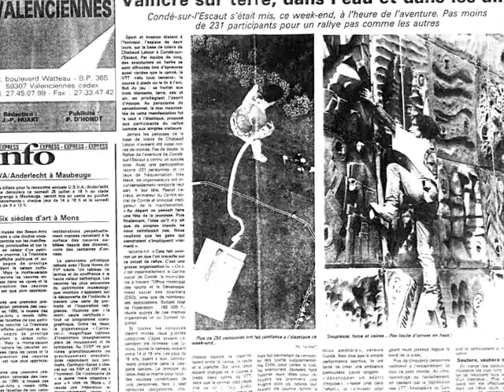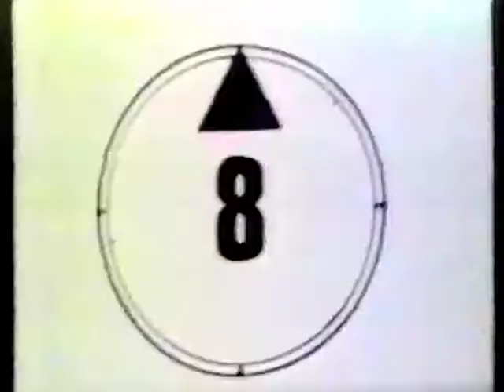CONDÉ SUR ESCAUT RALLYE DE L'AVENTURE 1992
Comment aborder la Santé Autrement avec les Jeunes ? C’est toute l’aventure mise en place par le Centre Social de Condé sur l'Escaut, en 1992 et 1993 avec pour cheville ouvrière Lecieux Pascal, animateur du Centre Social. Une année de préparation pour plus d’une trentaine de jeunes. Plus d’une centaine sur l’organisation du weekend end sport, santé et vitalité. C’est la Santé Vitalité ! La Santé Positivée ! Le Sport…le dépassement…C’est des partenaires…Un véritable événement ! puis suivra en 1993/L’AVENTURE VITAMINÉE où Comment aborder la SANTE autrement avec les Jeunes ?